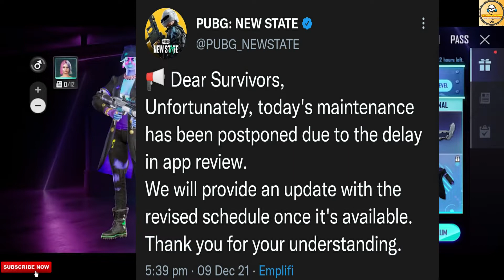PUBG: New State 0.9.2 Patch Note | Hindi | New Guns | New Vehicles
Hi, Everyone, We Are On Indian Gaming Channel. In This Todays Video, You Get Information On PUBG: New State Upcoming 0.9.2 Update Patch Note. After This Update, We Get New Guns, New Vehicles, New Lobby Theme, And Many More.

Credit-

1.

1. PUBG: New State
2. PUBG: New State Update
3. PUBG: New State Update Today
4. PUBG: New State 0.9.2
5. PUBG: New State Upcoming Update
6. PUBG: New State Update Hindi
7. PUBG: New State 0.9.2 Update
8. PUBG: New State Patch Update
9. PUBG: New State December Update

Follow Me-

Logo Credit-

1. Poco X3 Pro-
    Amazon- Not Available

2. Tripod-

3. Headphone-

4. Microphone-

Content Support-

2. Paytm- Coming Soon

Chapters-

00:00 Intro
01:00 PUBG: New State 0.9.2 Update Features
04:06 Outro